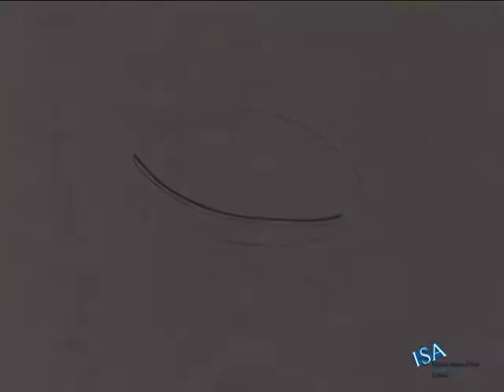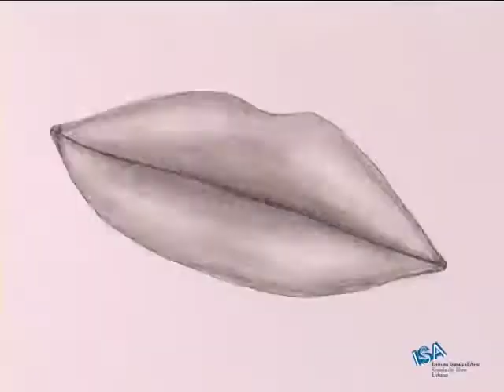ISA Urbino / Alessia Travaglini - The choice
Video animato prodotto dall'ISA Urbino "Scuola del libro" / sez. Disegno Animato